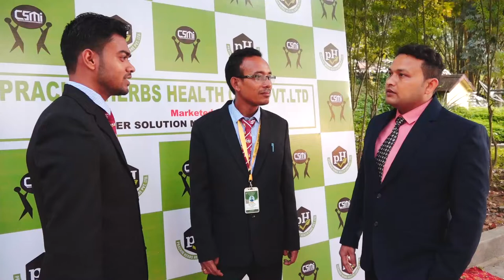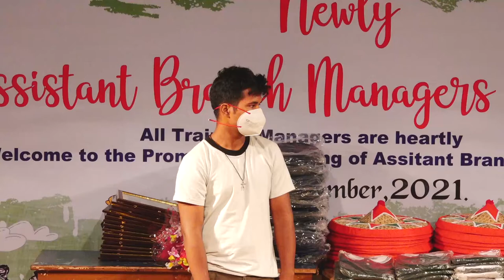Promotional Event 2021 (Part-11) at Srimanta Sankardev Kalakshetra